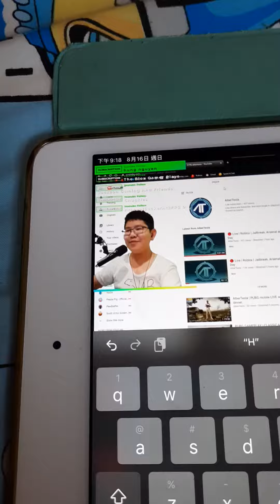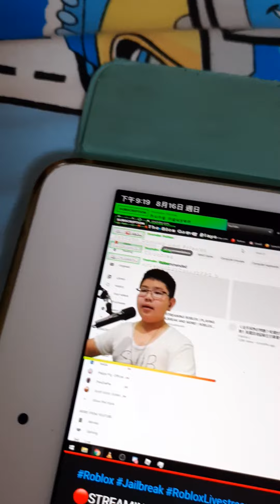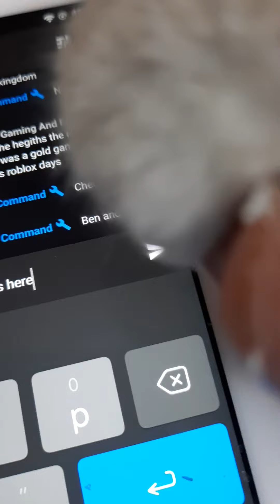hamster is so smart.it typed something in marcus's live